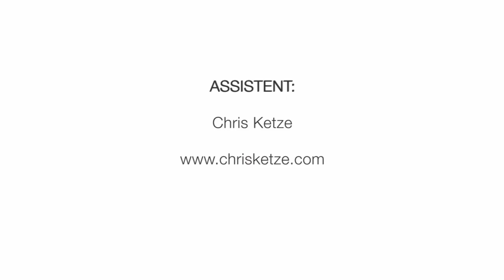Making-of "AVANTI II FASHIONDESIGN !" / Copyright protected!